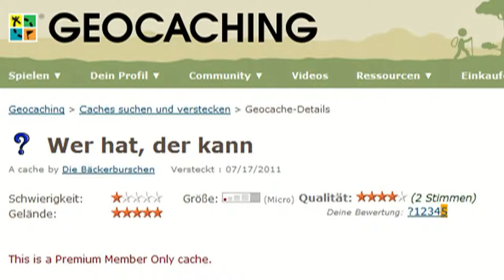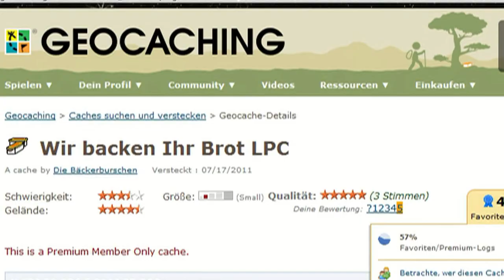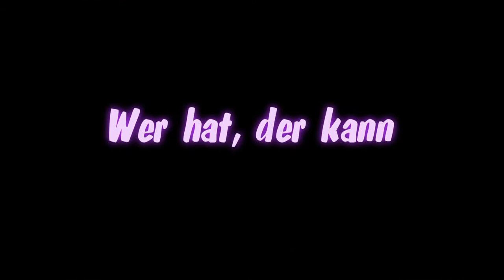Wer hat Ihr Brot?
Wir hatten viel Spaß bei den beiden Lostplace Klettercaches "Wir backen Ihr Brot" und "Wer hat, der kann". Besonders stieg die Spannung als wir auf eine Gruppe Paintball bzw. Airsoft Spieler trafen. Wir haben uns aber gegenseitig unser Hobby nachgehen lassen.